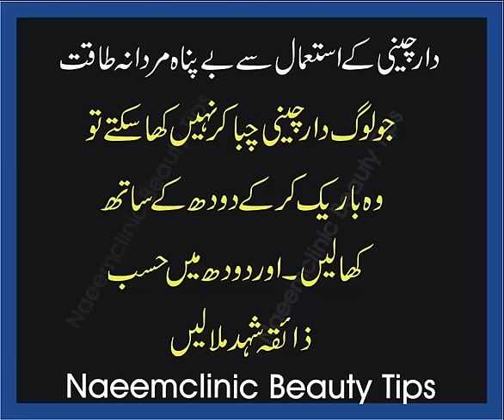Mardana Taqat Ka Tofan Dar Cheni K Istamal Say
غضب کی سختی ٹائیمنگ اور بھرپور مردانہ طاقت کے لیے دار چینی کے استعمال سے۔دار چینی کیسے استعمال کرنی ہے یہ وڈیو مکمل دیکھیں